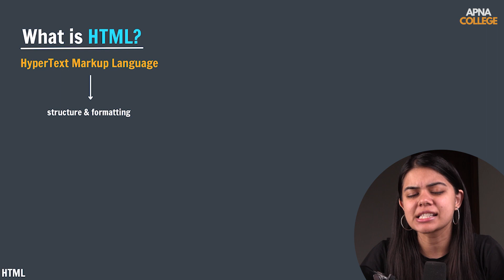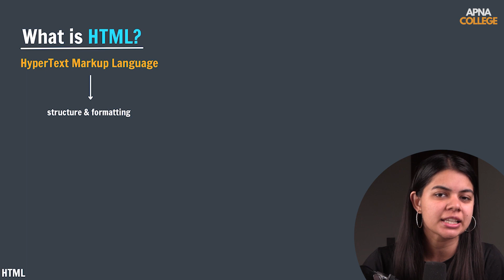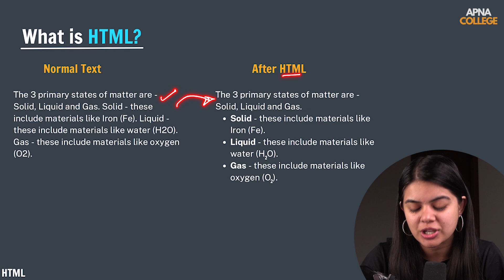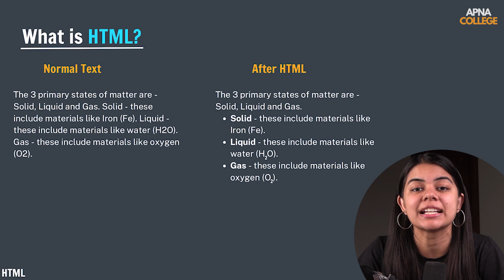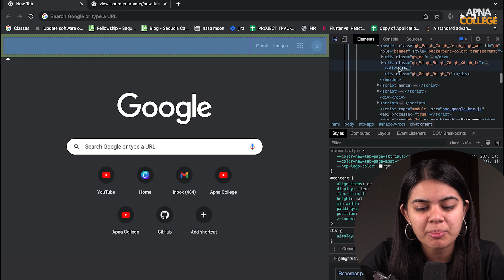9 Intro To HTML